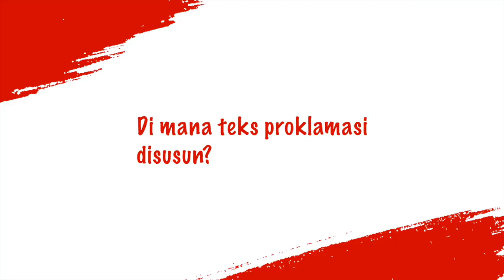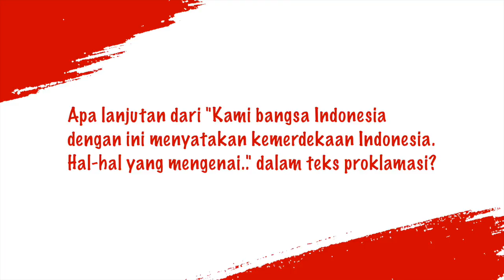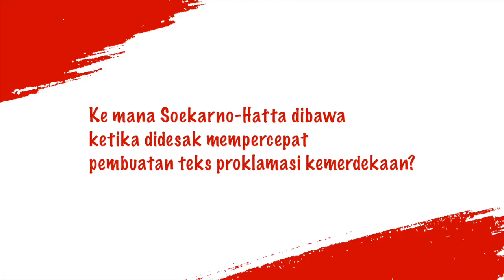Brilio Belajar Sejarah Kemerdekaan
Bertepatan dengan kemerdekaan Indonesia, Brilio bertanya kepada teman-teman soal sejarah kemerdekaan Indonesia. Kira-kira apa jawaban mereka?

Bagaimana dengan kamu? Kira-kira kalian bisa jawab semua pertanyaannya atau tidak nih? Kasih pendapat kamu di komen ya!